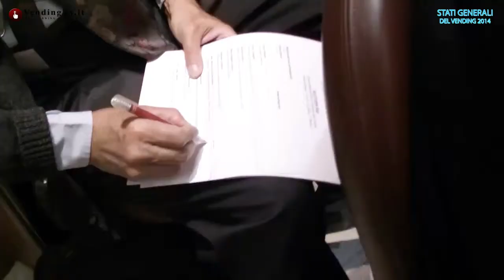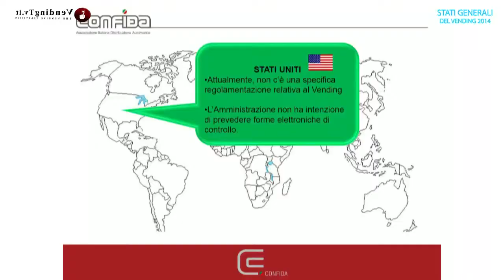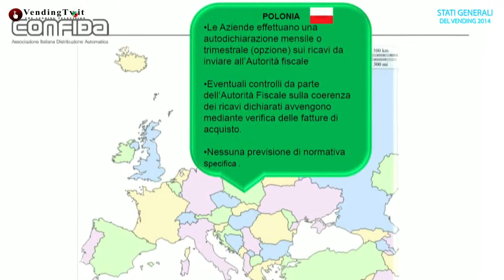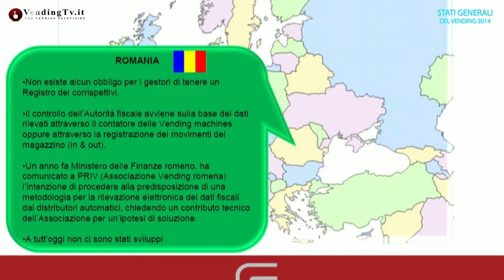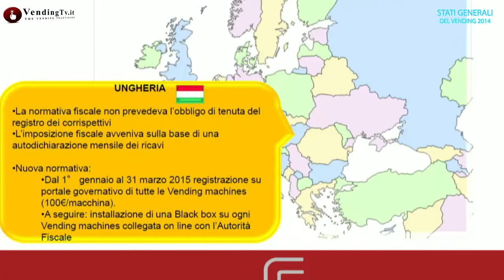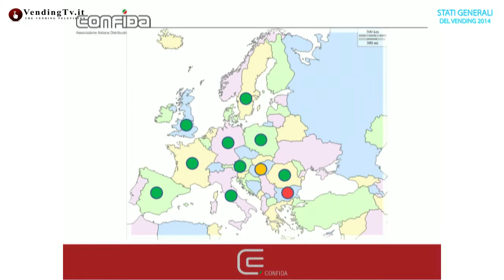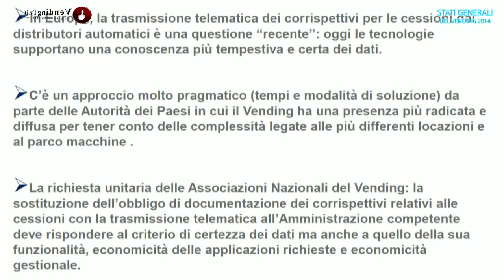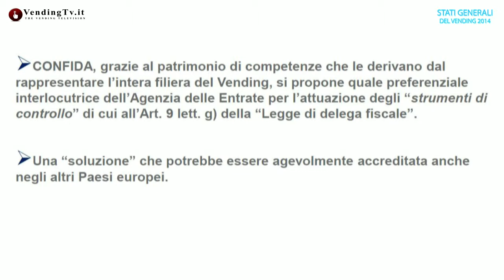VendingTV.it - STATI GENERALI DEL VENDING 2014 - SECONDA PARTE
Seconda parte degli STATI GENERALI DEL VENDING 2014 tenutisi nella sede di CONFCOMMERCIO il 30 Ottobre 2014.
Nella seconda parte, gli interventi dell'On. Luigi Casero, Viceministro all'Economia e alle Finanze, del Dott. Mariano Bella, Direttore dell'Ufficio Studi di Confcommercio e del Dott. Piero Angelo Lazzari, Direttore Generale di CONFIDA.